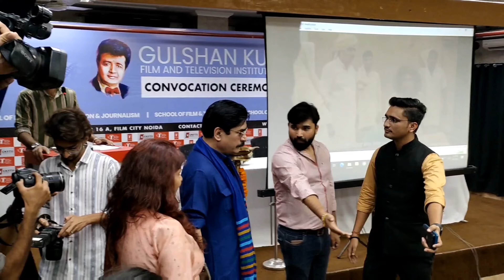Actor Yash Pal Sharma Meet-up 🔥 🔥 vlog 26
Follow Me Instagram = Aayushmann Ruhela, aayush.ruhelaa